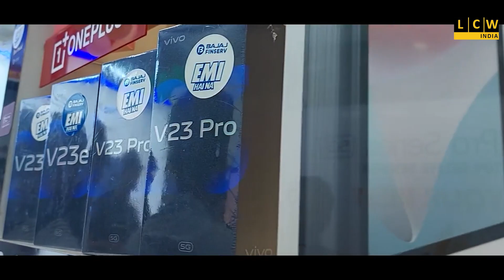বিধ্বংসী আগুনে পুড়ে ছাই হলো ৬০ নং জাতীয় সড়কে একটি অস্থায়ী হোটেল।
আনুমানিক ৬০ হাজার টাকার ক্ষয়ক্ষতি হয় বলে জানা যায়।